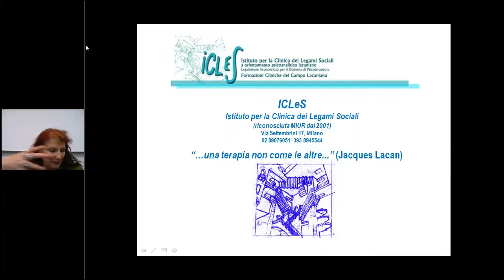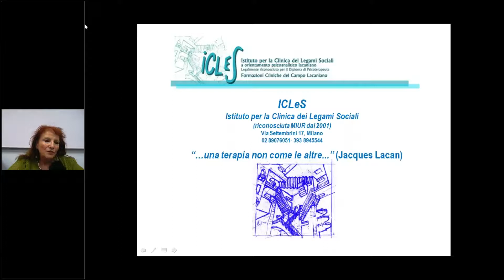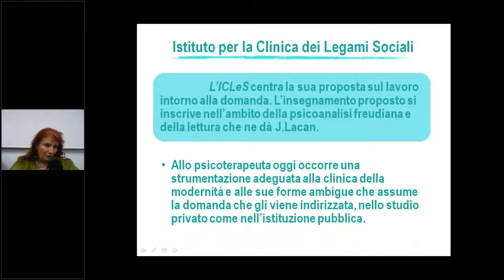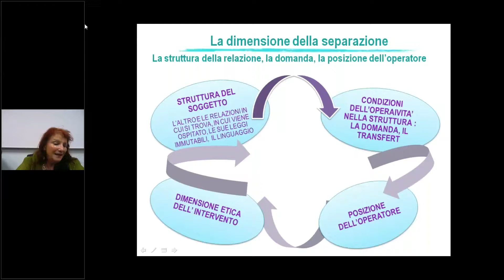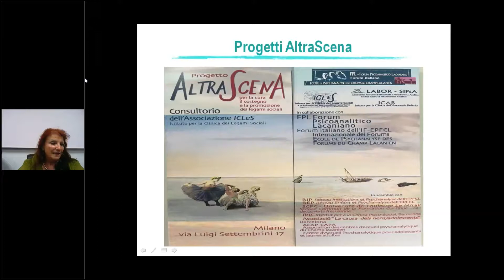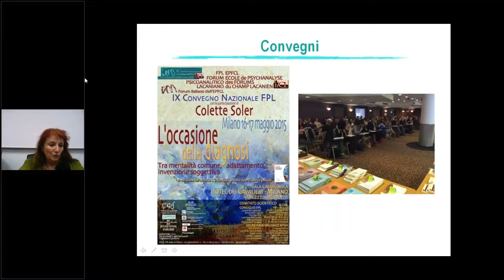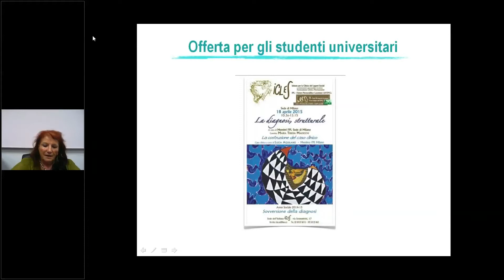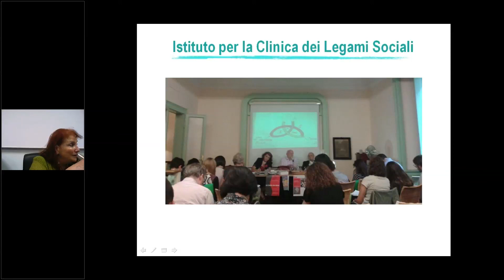Presentazione dell'Istituto per la Clinica dei Legami Sociali ICLeS